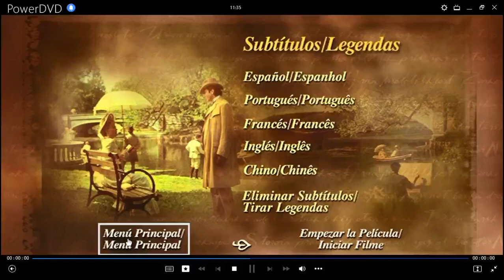La Edad de La Inocencia DVD Menu 2002 en español/portugués